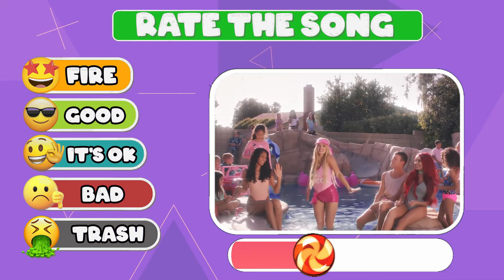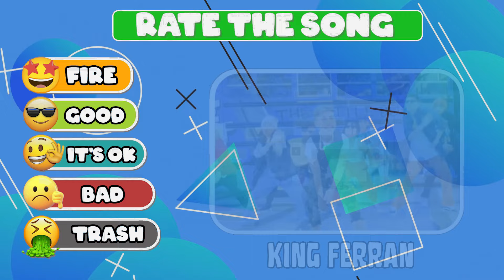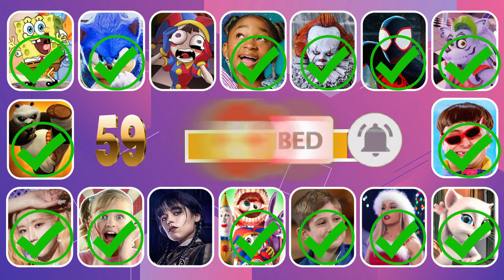Guess The Meme & Youtuber By Song|Lay Lay, King Ferran, Salish Matter, MrBeast,Elsa, Kung fu panda 4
Totally, there will be 60 questions in this video and you will get one point for each correct answer.

If you enjoy this video, let us know by giving thumb up.